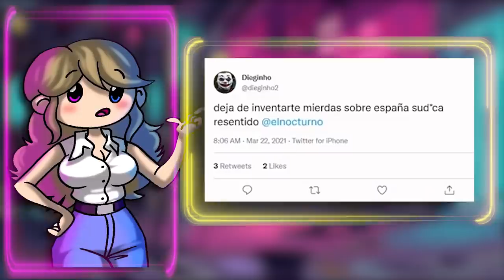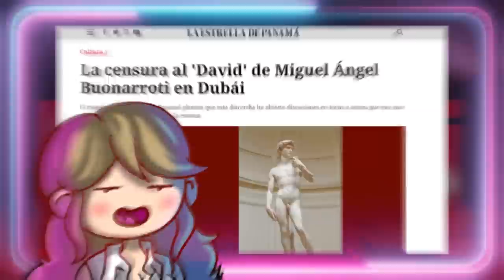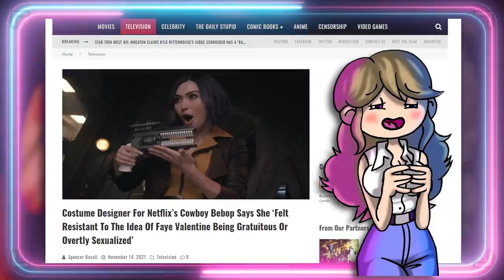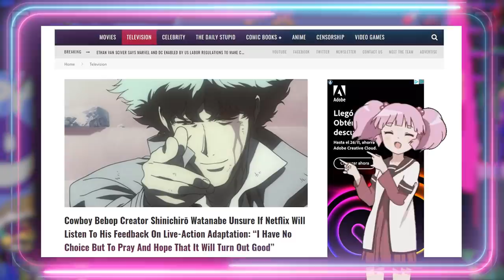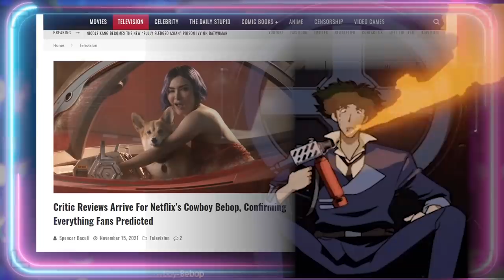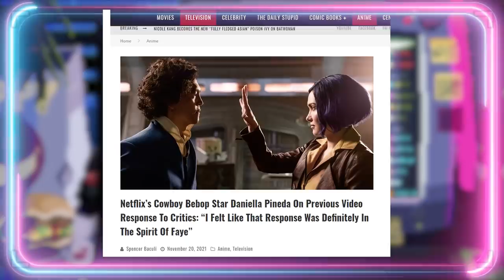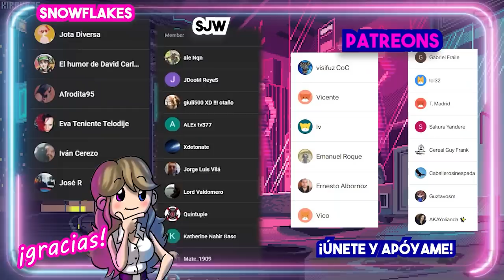☢️ COWBOY BEBOP DE NETFLIX: PEOR DE LO QUE PARECE. Crítica al live action de Netflix.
☢️ COWBOY BEBOP DE NETFLIX: PEOR DE LO QUE PARECE. Crítica al live action de Netflix. En este vídeo haremos una breve reseña al live action de Cowboy bebop de Neflix. El resumen de Cowboy Bebop no contiene spoilers, pero sí mi opinión sobre el live action.
Guión VÍDEOS (NO DIRECTOS): 💥Javier Padín💥 -  twitter: @brisbick
💥Equipo:
👉🏻Micrófono: Blue Yeti
👉🏻Ratón: Logitech G Pro RGB 16000DPI
👉🏻Cascos: Logitech G733 LIGHTSPEED
👉🏻Cámara (DIRECTOS): Logitech BRIO

00:00:01

00:03:37

00:06:57

00:10:44